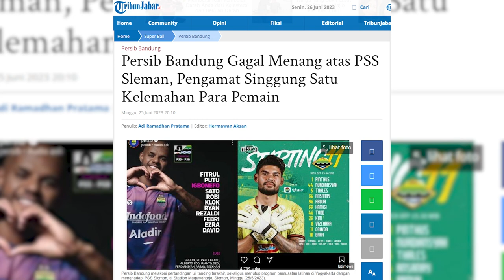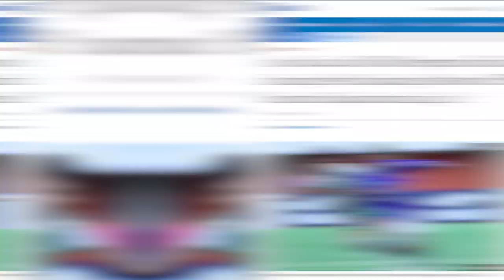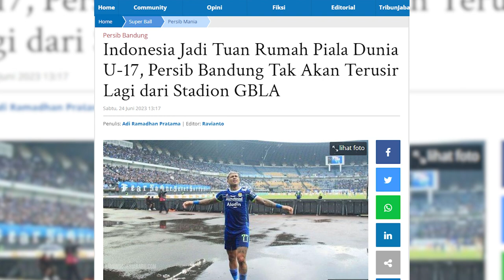Piala Dunia U-17 di Stadion GBLA, Nasib Persib Bandung Kumaha? | PERSIB UPDATE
Host: Rheina, Riswan, Ginanjar
MCR: ARA, Didin
Cameraman: Danile AD
Video Editor: Imam